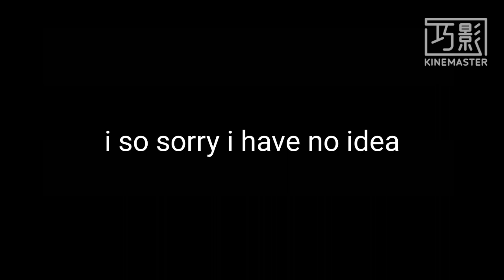tdl ordere burger at starbucks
the character created by @alanbecker